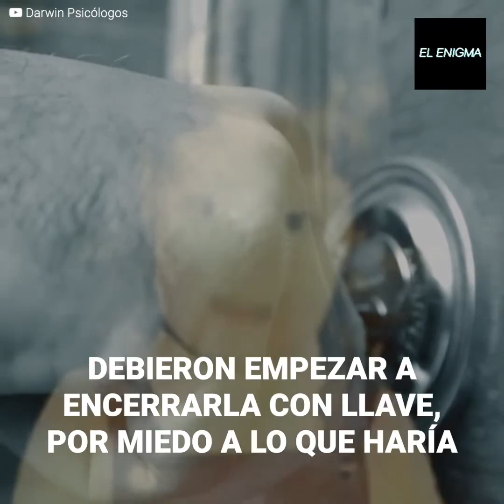La terrible historia de Beth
Su mirada y la manera en la que habla ha perturbado a millones de personas con el paso de los años. La historia de atrocidades de Beth Thomas ha marcado a generaciones, llegando a ser inspiración de documentales y hasta de la película “Hijos del odio”. Lo que se oculta detrás de esa mirada malvada es suficiente para erizar a cualquiera… pero nadie esperaba lo que sucedió después de esta entrevista.